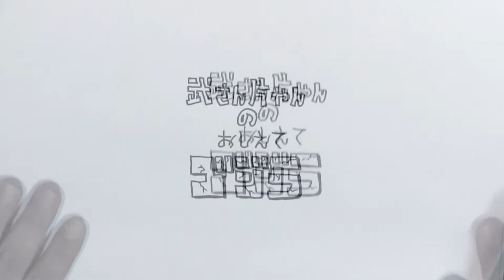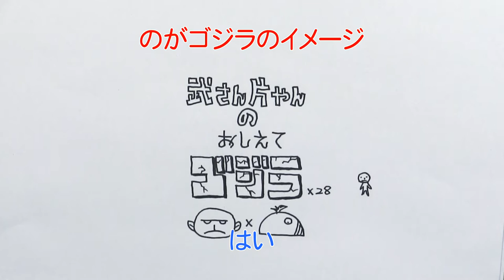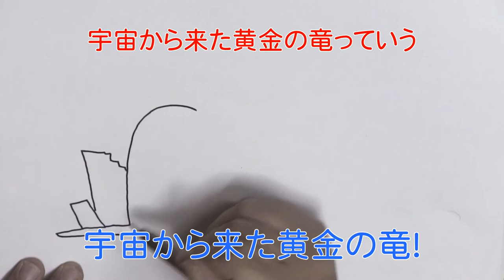武さん片やんの教えてシリーズvol00『おしえてゴジラ』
*終盤で『シン・ゴジラ』の核心に触れる部分があります。サイレン音が鳴りますのでネタバレを気になさる方はそこから先のご視聴はご注意ください。

通な事について喋って　絵を描いて　笑っているだけ！
今回のテーマは「ゴジラ」。
果たしてどんな絵が完成するのか？乞うご期待！

【出演】
武信貴行（SP水曜劇場・観劇三昧）、片岡百萬両（片岡自動車工業）